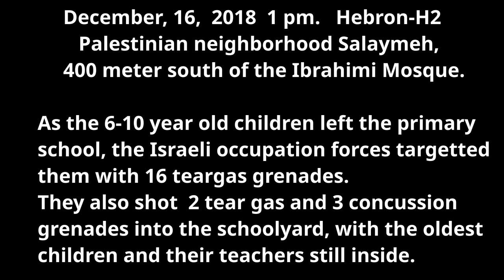Palestinian school in Hebron teargassed [HD video]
16th December 2018 | International Solidarity Movement, Al-Khalil Team | Hebron, occupied Palestine.
Hebron-H2, 1:00 pm. in the Palestinian neighborhood Salaymeh,  400 meter south of the Ibrahimi Mosque:
As the 6-10 years old children left the primary school, the Israeli occupation forces targeted them with 16 teargas grenades.
They also shot  2 tear gas and 3 concussion grenades into the schoolyard, with the oldest children and their teachers still inside.

At least 30 children and 5 teachers suffered from this attack.

The ISM team that arrived at 12:30, half an hour before this military operation started, did not see any form of violence from the schoolboys.
The occupation forces were solely responsible for this excess of violence.